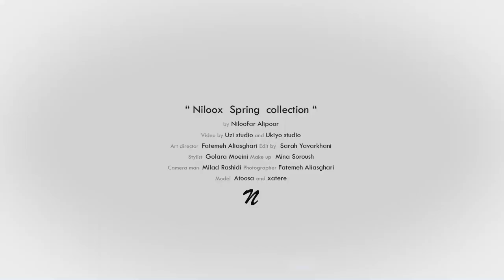TARIKHNAME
NILOOX 2022 SPRING COLLECTION
40 TEKKE
Design by Niloofar alipoor
Photography by Fatemeh aliasghari
Videography by Fatemeh ali asghari and Sara Yavarkhani
video edit by Sara Yavarkhani
Model xatere
Stylist Golara moeni
MOA Mina Soroush